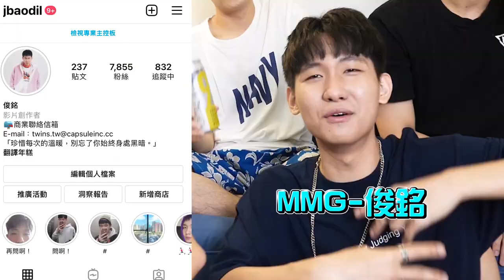Men's talk第六季EP7｜第一次見面女生千萬不能做的行為！超喜歡被女生打！@ccwhyao @superawesome520 @高銘｜銘銘就MMG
你們也喜歡被女生打嗎.

建銘IG►►funk_im
俊銘IG►►jbaodil
關注生活大小事►►銘銘就IG搜尋:mmg0907